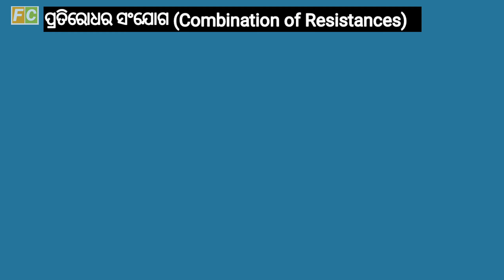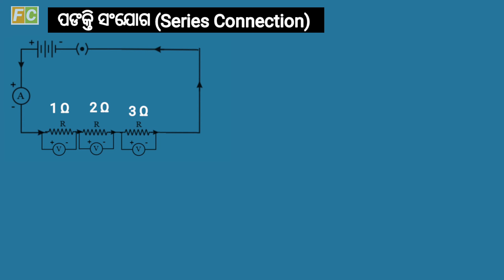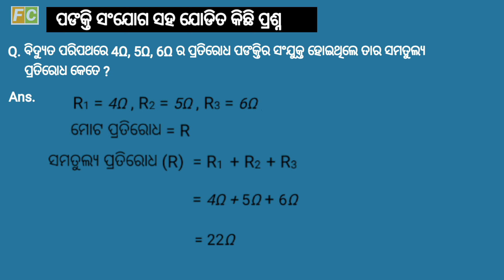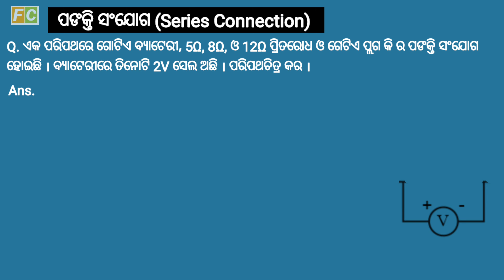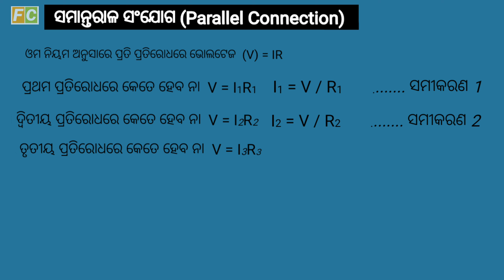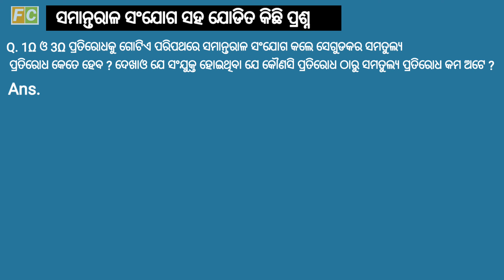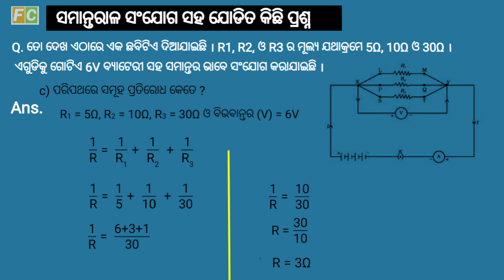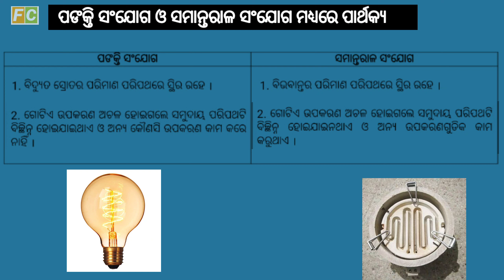Electricity Class 10 in Odia Part 4 || ସମାନ୍ତରାଳ ସଂଯୋଗ ଓ ପଙକ୍ତି ସଂଯୋଗ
series connection of resistances in odia
Parallel connection of resistances in Odia
Samantarala sanjoga in odia
Pankti sanjoga in odia
Bidyut Class 10 in Odia
Electricity in Odia
Electricity For Class 10 Odia
Combination of resistances in Odia
factors on which resistance depens
ସମୂହ ପ୍ରତିରୋଧ କିପରି କାଢିବା
bidyut paripatha କଣ
What is series connection of resistances in odia
What is parallel connection of resistances in odia

Timestamp
0:00 - Introduction
0:30-  ପ୍ରତିରୋଧର ସଂଯୋଗ (Combination of resistances)
1:59-  ପଙକ୍ତି ସଂଯୋଗ (Series Connection)
3:12 -  ପଙକ୍ତି ସଂଯୋଗରେ ବିଦ୍ୟୁତ ସ୍ରୋତର ମାତ୍ରା
3:31 -  ପଙକ୍ତି ସଂଯୋଗରେ ବିଦ୍ୟୁତ ବିଭବାନ୍ତରର ମାତ୍ରା
4:40 - ପଙକ୍ତି ସଂଯୋଗରେ ସମୂହ ପ୍ରତିରୋଧ
9:06-  ପଙକ୍ତି ସଂଯୋଗ ସହ ଯୋଡିତ ପ୍ରଶ୍ନ - 1
9:56-  ପଙକ୍ତି ସଂଯୋଗ ସହ ଯୋଡିତ ପ୍ରଶ୍ନ - 2
12:54-  ପଙକ୍ତି ସଂଯୋଗ ସହ ଯୋଡିତ ପ୍ରଶ୍ନ - 3
15:50 - ସମାନ୍ତରାଳ ସଂଯୋଗରେ ସମୂହ ପ୍ରତିରୋଧ
22:27-  ସମାନ୍ତରାଳ ସଂଯୋଗ ସହ ଯୋଡିତ ପ୍ରଶ୍ନ - 1
23:44-   ସମାନ୍ତରାଳ ସଂଯୋଗ ସହ ଯୋଡିତ ପ୍ରଶ୍ନ - 2
26:11-   ସମାନ୍ତରାଳ ସଂଯୋଗ ସହ ଯୋଡିତ ପ୍ରଶ୍ନ - 3
29:44-  ପଙକ୍ତି ସଂଯୋଗ ଓ ସମାନ୍ତରାଳ ସଂଯୋଗ ମଧ୍ୟରେ ପାର୍ଥକ୍ୟ
30:33-  ଘରେ ଇଲେକଟ୍ରିକ ବଲବ ଓ ହିଟରକୁ କାହିଁକି ପଙକ୍ତି ସଂଯୋଗ କରାଯାଏ ନାହିଁ ?

10th class physical science chapter 8
ବିଦ୍ୟୁତ ଭାଗ-1
Physical Science Chapter 8 One shot video Electricity